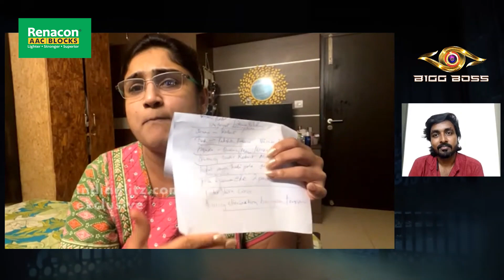Love பத்தி மட்டும் கேக்காத 😡 Anchor -ஐ வெளுத்து வாங்கிய Vanitha | Robert, Rachitha | Bigg Boss 6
Vanitha gets angry with the anchor on the Bigg Boss Vs Vanitha show.

Bigg Boss Vs Vanitha is an exclusive show presented by Indiaglitz that analyzes the conversation, conflicts, coordination, and behavior of Bigg Tamil Season 6 contestants in the Bigg Boss 6 Tamil house.

The much-anticipated sixth season of Bigg Boss Tamil has begun!

Are you a Passionate Short Filmmaker here's a Chance for you to showcase your Talent